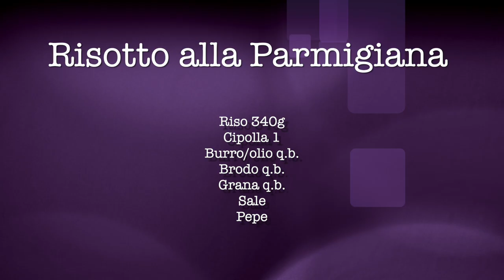Risotto Alla Parmigiana Semplice e Buono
Una bellissima ricetta facile facile per far un buon risotto a regola d'arte.
semplice e buona se fatta come si deve. seguite la ricetta che è molto facile. l'importante del risotto è che sia cotto ma al dente all'interno come dire la pasta. ragazzi il risotto deve essere morbido, all'onda, se vedete. che è duro, paccato, mettete il brodo sale e pepe, burro e grana, bello saporito.
se non volete perdervi altre ricette seguitemi iscrivendovi e attivando la campanellina. grazie di tutto.